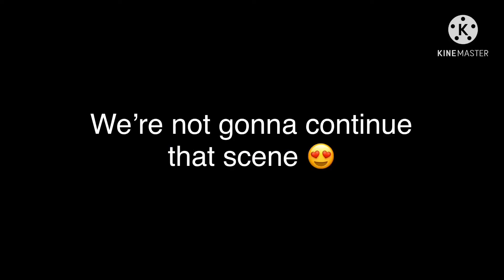William can’t say no for 24 hours (past Afton family) || gacha club || FNaF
Damn

I forgot my intro omfg 💀🔪